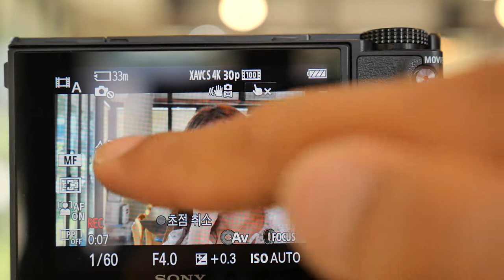RX100VI TouchMovieAF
*팝코넷에서 SONY RX100VI으로 촬영한 신제품 기능 테스트 영상입니다.